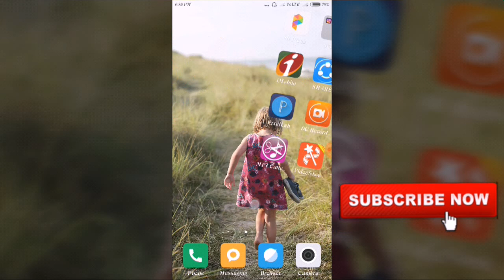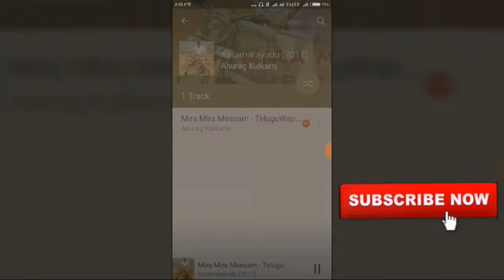Add lyrics to songs,How to automatically play music with lyrics,in telugu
add lyrics to songs,add lyrics to songs android,how to add lyrics to songs